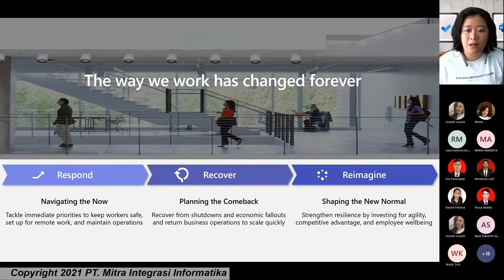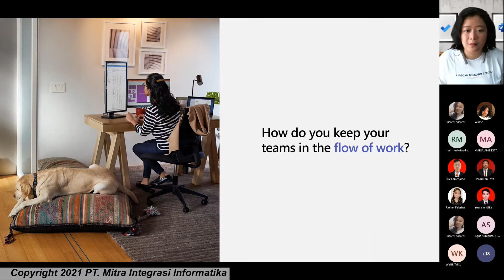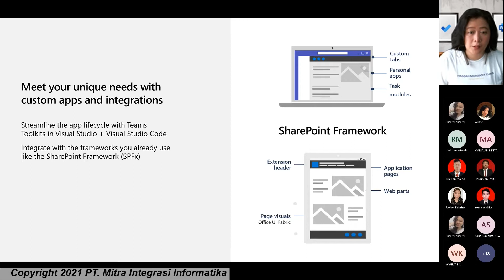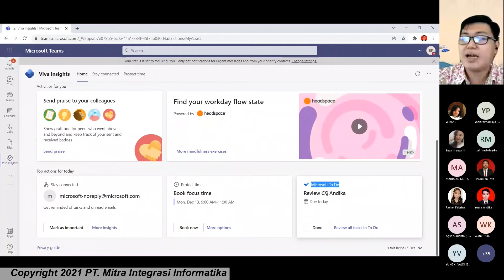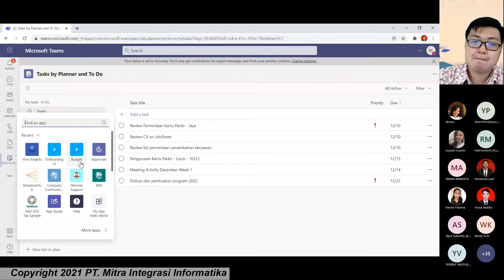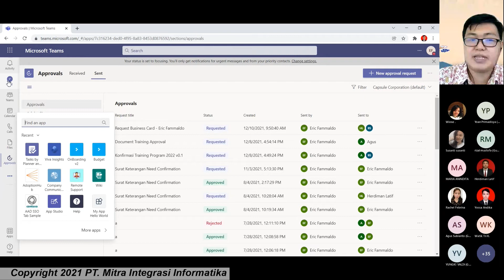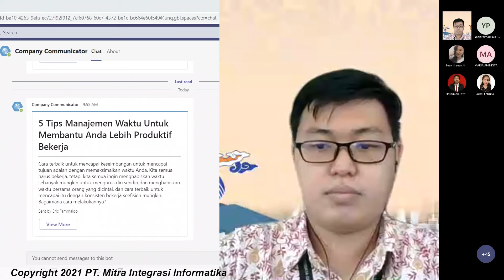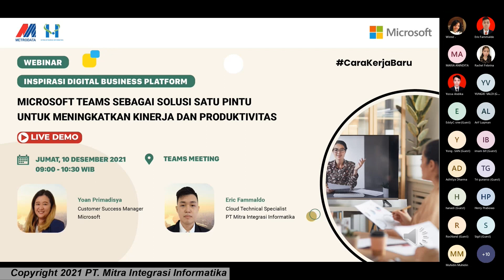MICROSOFT TEAMS SEBAGAI SOLUSI SATU PINTU UNTUK MENINGKATKAN KINERJA DAN PRODUKTIVITAS